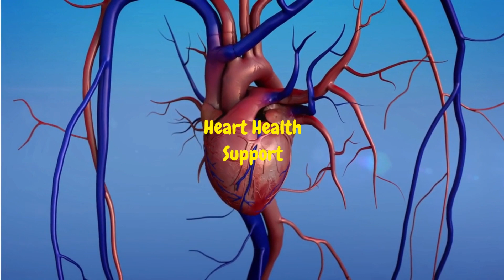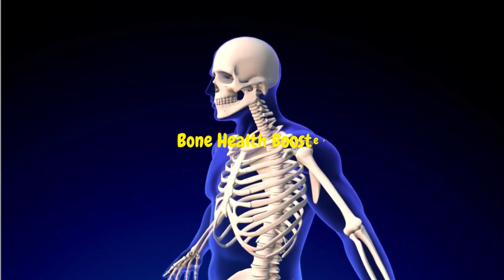Sprout Power: Unveiling Brussels Sprouts Benefits | Health Benefits of Brussels Sprouts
"Sprout Power: Unveiling Brussels Sprouts Benefits | Health Benefits of Brussels Sprouts | Sprouts" is an informative video that shows some of the many health benefits of brussels sprouts.

@youtube.com/channel/UC44alhKluoSKSDBB5kSbUow
where we explore the incredible power of sprouts! In this video, we will be diving deep into the health benefits of Brussels sprouts, one of the most underrated vegetables out there. Brussels sprouts have an impressive nutritional profile and offer a plethora of advantages for your overall well-being.

Did you know that Brussels sprouts are a great addition to your weight loss journey? These little green powerhouses are low in calories and high in fiber, making them a filling and satisfying option for those looking to shed a few pounds. Incorporating Brussels sprouts into your meals can help you feel fuller for longer, reducing the temptation to snack on unhealthy foods.

But the benefits of Brussels sprouts don't stop there. Packed with essential vitamins and minerals, these tiny cabbages are a nutritional powerhouse. They are an excellent source of vitamin C, which boosts your immune system and supports collagen production. Additionally, Brussels sprouts are a great source of vitamin K, which is essential for healthy bones and blood clotting.

Not only are Brussels sprouts good for you, but they also offer some unique health benefits. Research suggests that these cruciferous vegetables contain compounds that may have anti-cancer properties. They are also rich in antioxidants that help fight oxidative stress and inflammation in the body.

In this video, we will delve into the science behind Brussels sprouts' amazing health benefits. We will discuss how to incorporate them into your diet, provide delicious and easy recipes, and share tips on how to maximize their nutritional value. Whether you're a Brussels sprouts enthusiast or someone looking to try them for the first time, this video is for you.

Join us as we unveil the power of Brussels sprouts and discover why they should be a staple in your diet. Don't miss out on the amazing benefits that these little green gems have to offer!

all about health
videos